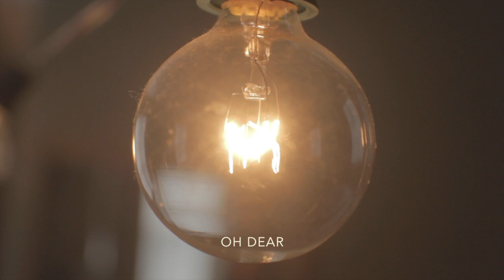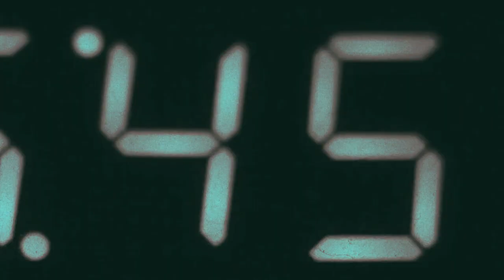Hugh Macdonald - As A Man (Official Music Video)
A song from Hugh Macdonald's upcoming album, Portrait of Unknown Man.